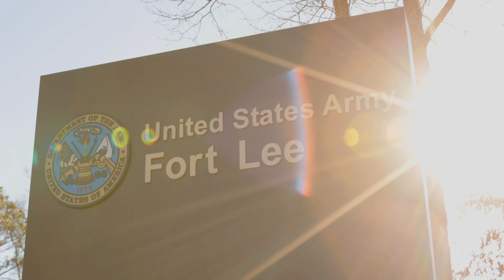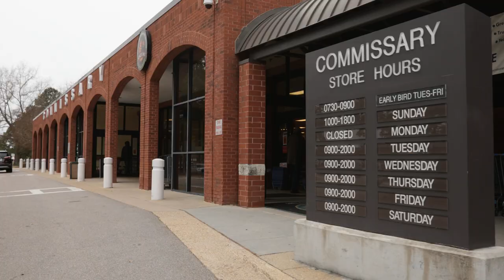Fort Lee – The Army's Home of Sustainment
Fort Lee personnel are devoted to supporting our Army’s mission while ensuring a great quality of life for Soldiers and their Families.  Soldiers, Department of the Army Civilians and contractors continue to visualize the future of warfare and produce concepts and capabilities to fight and win our nation’s wars. Fort Lee is the Army’s Home of Sustainment – Support Starts Here!